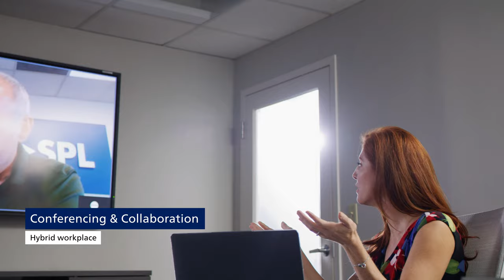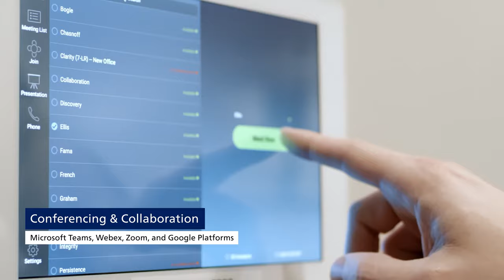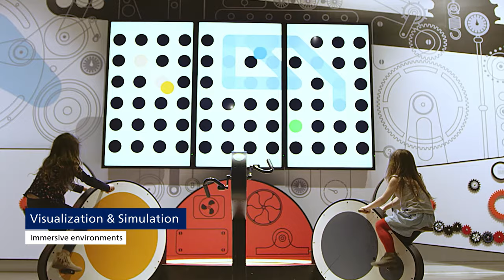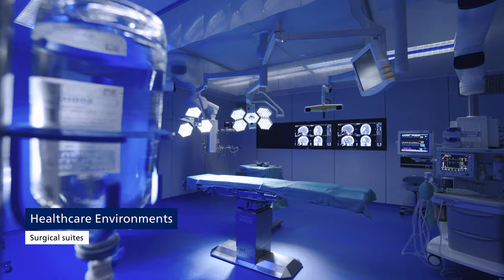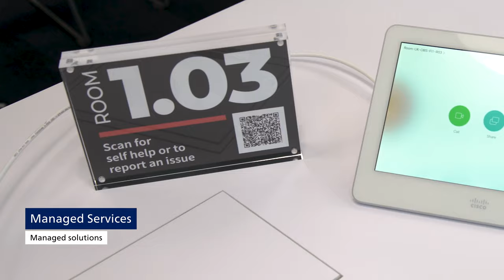AVI-SPL Capabilities Highlights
See highlights of AVI-SPL's recent work including digital workplace services, conference rooms, classrooms, collaboration, digital signage, immersive experiences, managed services, and more.